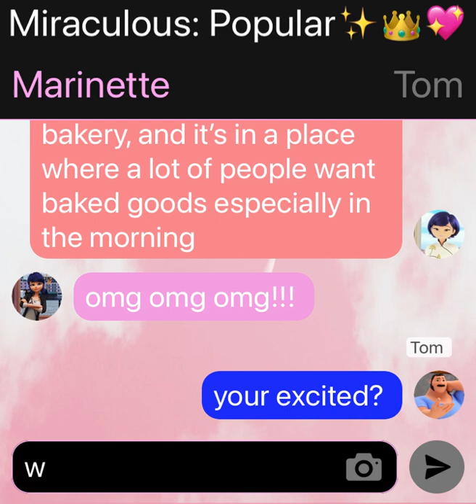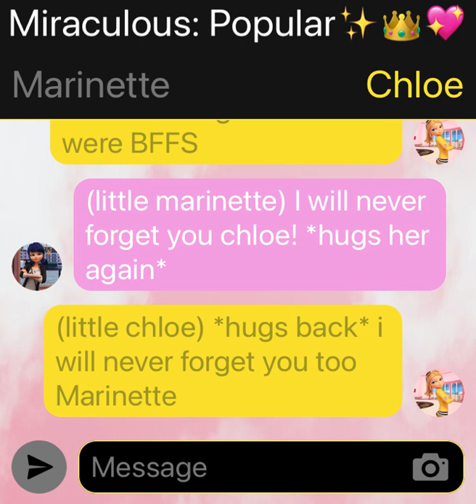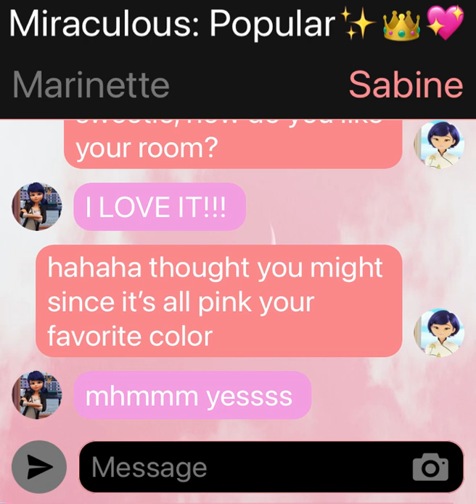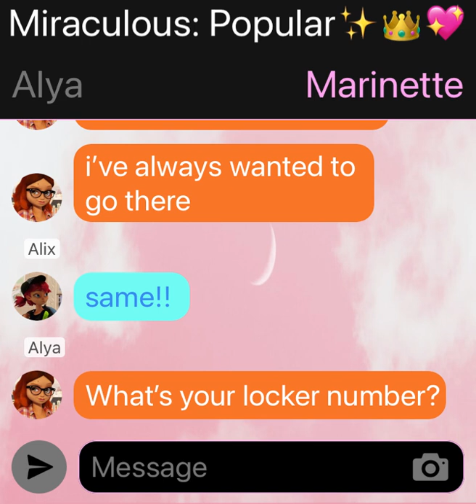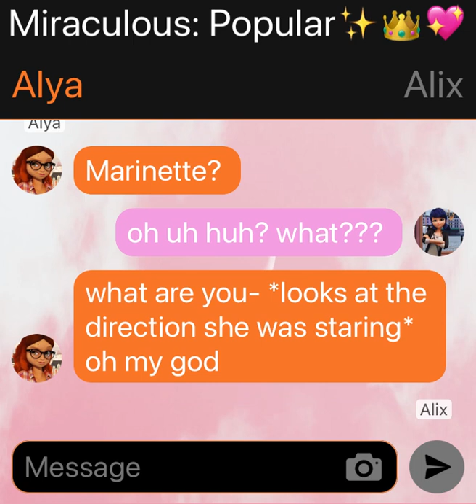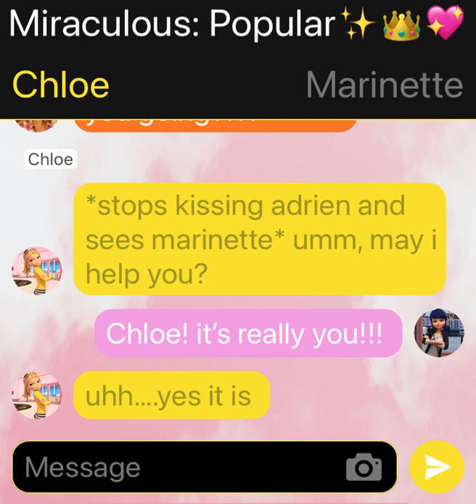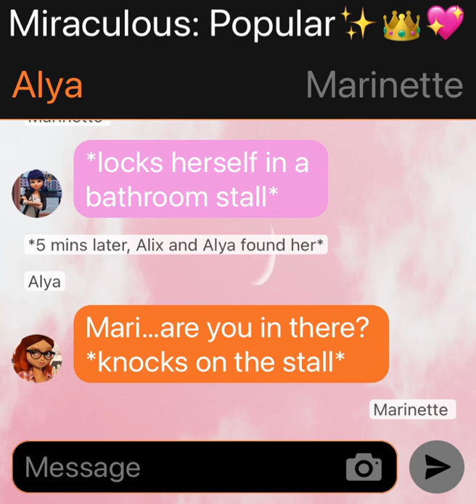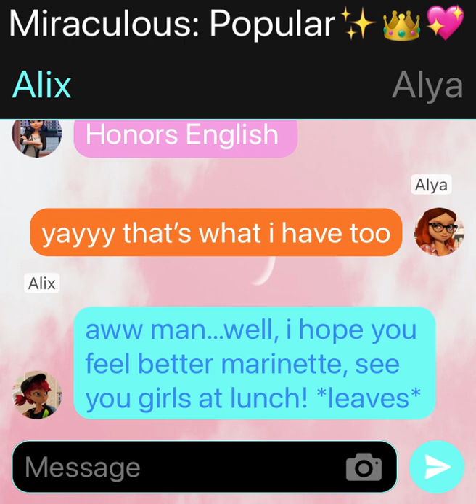Miraculous: Popular✨👑💖 (part 1) *please read description, important*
Hey loves! I made this first part of popular a while ago, I’m deciding to post it now to keep you guys entertained while i figure out my other stories, on top of that my school just started, I will try my best to keep up the rest of my stories including the vlog skits. For now please enjoy Miraculous: Popular! If most of you recall i have made a trailer to this series, it’s based off of the lps series popular made by Sophie GTV. Hope you all enjoy and see you guys soon!✨💗💗💗